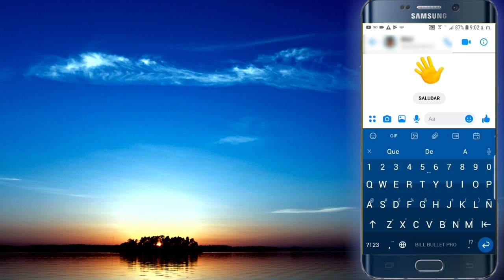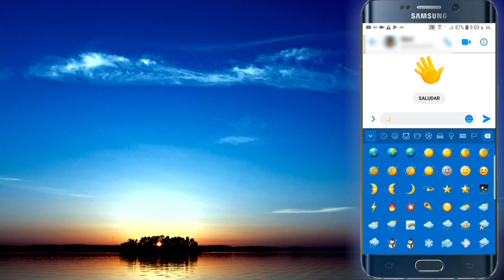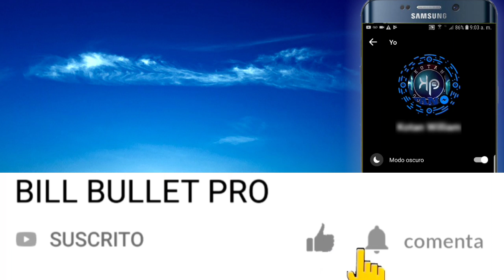🌙 !! NUEVO ¡¡ COMO HABILITAR MODO OSCURO EN FACEBOOK MESSENGER || metodo oficial ( MIRALO YAAAA)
Como activar el modo obscuro de facebook messenger con el metodo oficial con el truco del emoji de la luna